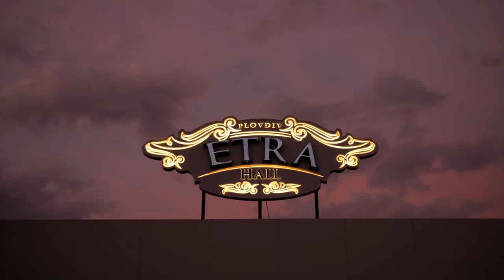D&G - Wedding Trailer by SH VIDEO 2021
Video: SH VIDEO
Photo: Dimitar Yakov & Krasi Paunov
Location: Etra Hall